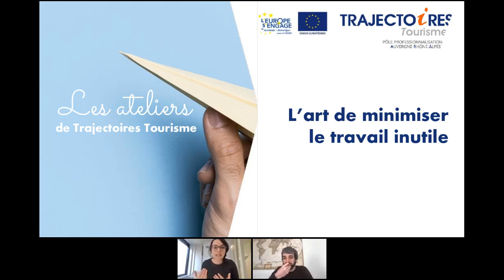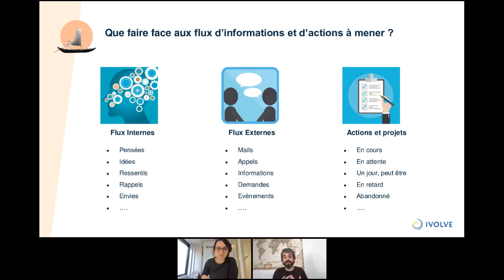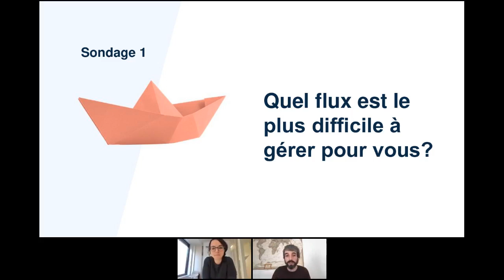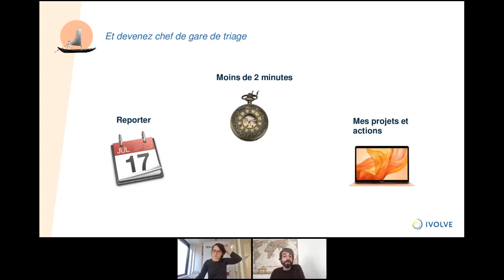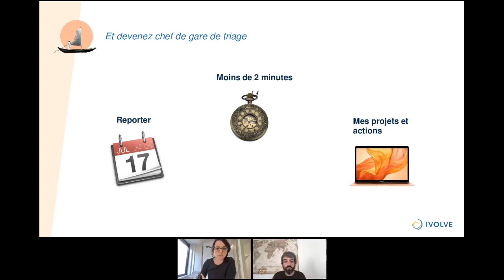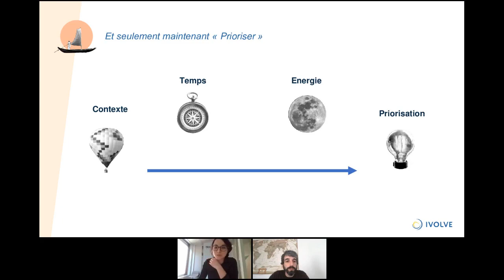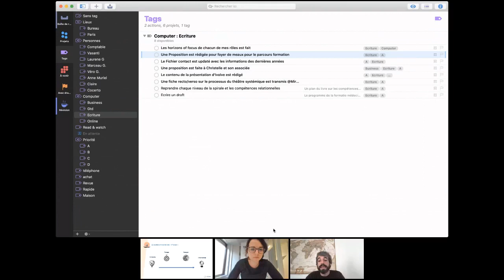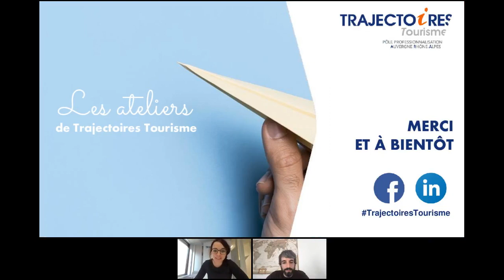Atelier 13 I Prioriser ses taches même urgentes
🎬 Série : L’art de minimiser le travail inutile – épisode 3

Urgentes, importantes, prioritaires, comment gérer son agenda avec des tâches qui ont toutes un niveau d’urgence ou d’importance élevé ?

Dans cet atelier, on parle des SOI “Systèmes d’Organisation Individuel” inspiré de la méthode GTD – Getting Things Done. Une méthode pour organiser et prioriser ses tâches au quotidien.

📍 Les chapitres :
00:00 Intro
04:50 Présentation du sujet
06:20 Gérer les flux d'informations
13:44 Collecter les entrées d'informations
18:45 Vider et trier les informations reçues
24:41 Prioriser ses tâches
29:41 Vos questions 1
34:59 Omnifocus sur MAC
42:37 Vos questions 2
Trajectoires Tourisme c’est l’organisme de formations pour les professionnels du tourisme, des loisirs et de la culture en Auvergne-Rhône-Alpes.
💻 Dernières tendances dans le tourisme, les évolutions métiers et les compétences à développer…suivez-nous pour ne rien manquer :